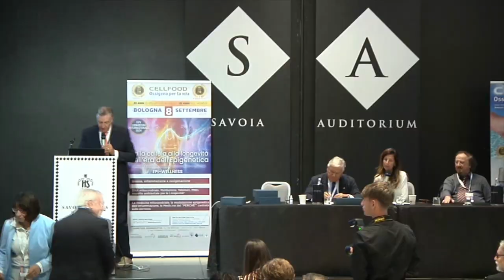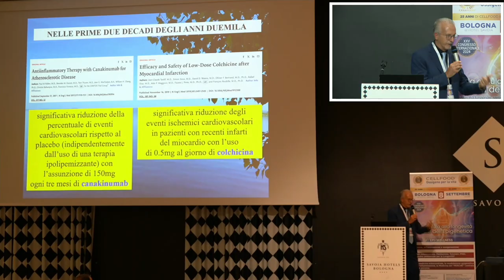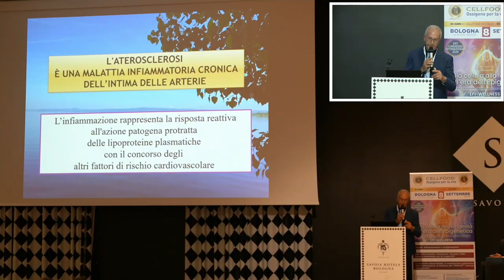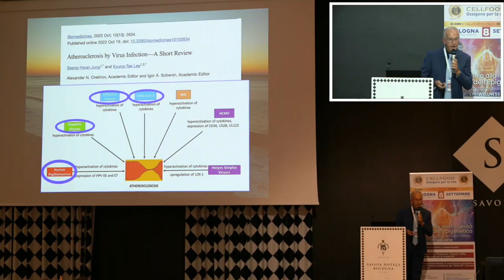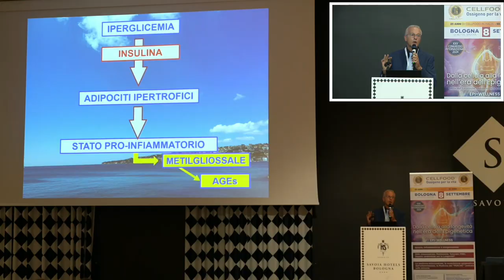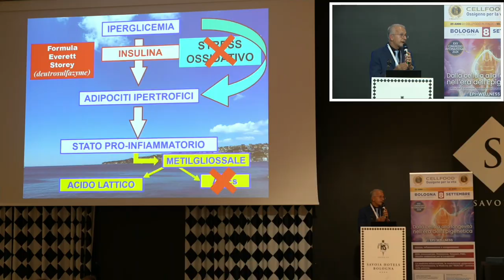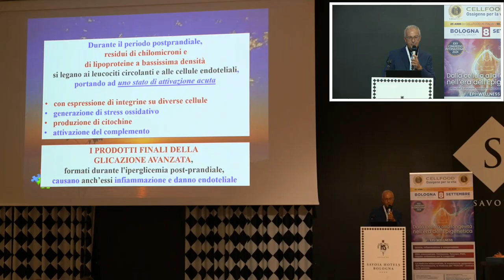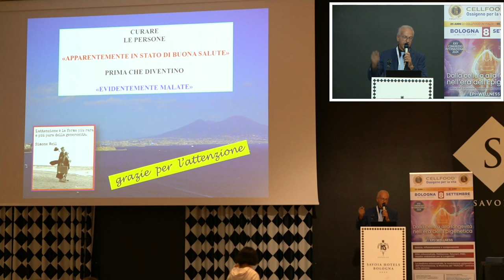Salvatore Di Meglio - Aterosclerosi: il ruolo dell'infiammazione cronica di basso grado